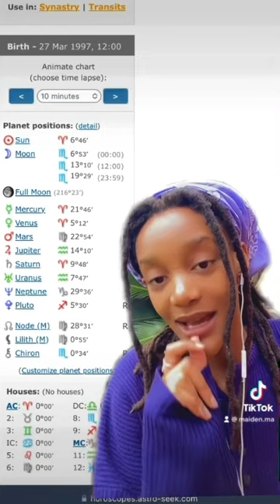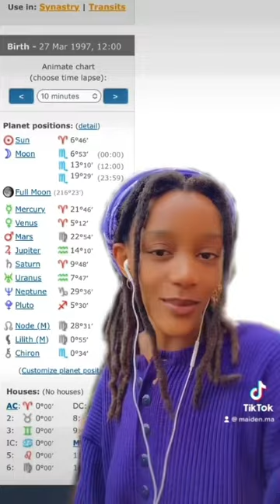A-Reece’s mini chart reading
Reading A-Reece’s Birth Chart.